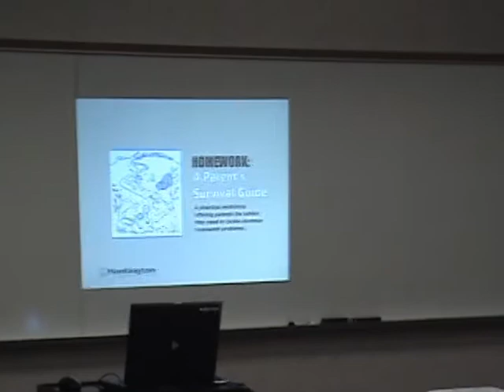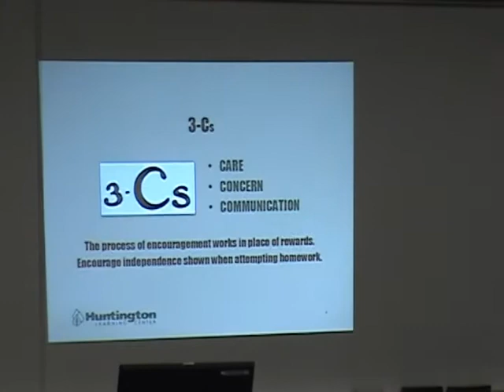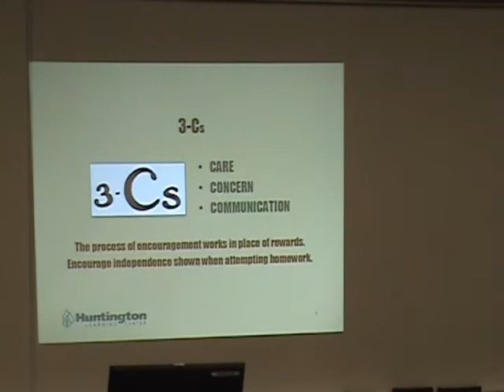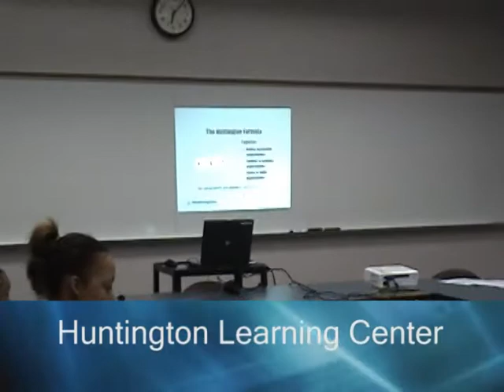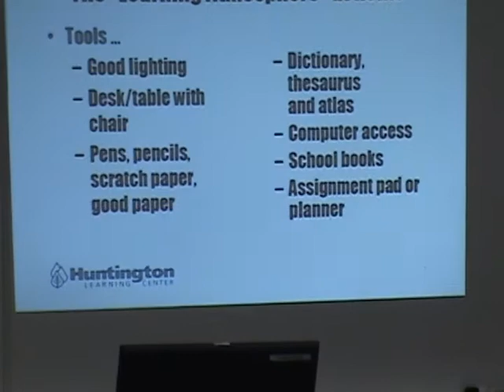Huntington Part 1.mpg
Part 1 of the Huntington Learning Center